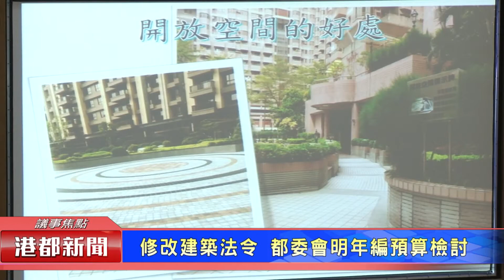1061013【港都新聞】 都市地價貴 議員盼放寬建蔽及容積率